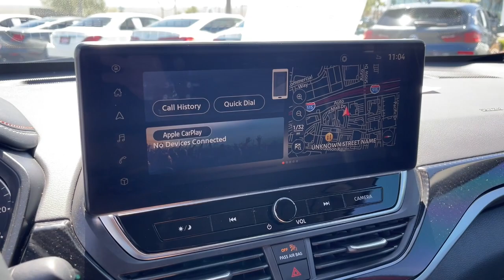2023 NISSAN ALTIMA 2.5 SR SEDAN NV Henderson, Las Vegas, Bullhead City, Boulder City, North Las...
Pre-Owned 2023 NISSAN ALTIMA 2.5 SR SEDAN available at Towbin Dodge located in 275 Auto Mall Dr, Henderson, NV, 89014. Servicing the Henderson, Las Vegas, Bullhead City, Boulder City, North Las Vegas area.
Please mention the stock TPU19781 when you contact the dealership for this vehicle.